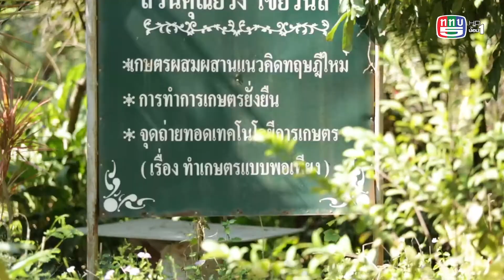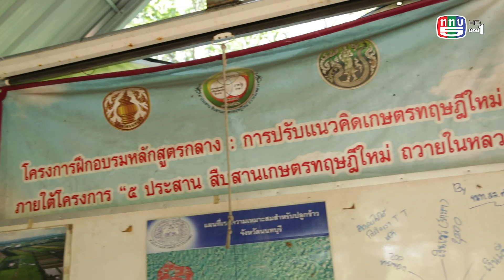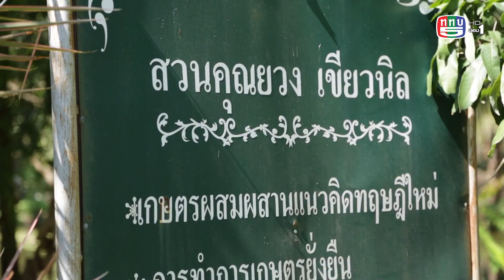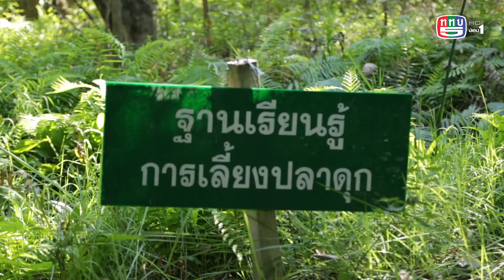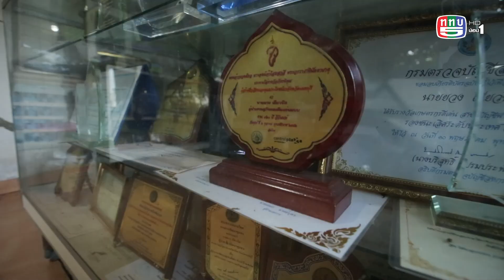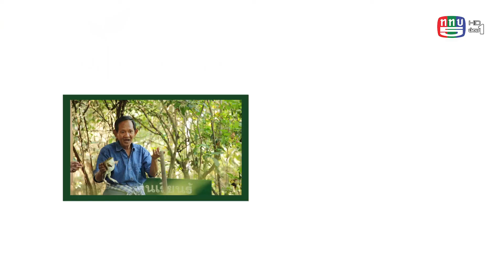เปิดโลกเกษตรแนวใหม่ โคก หนอง นา 23 มกราคม 2564 l พลิกฟื้นชีวิตด้วยเกษตรทฤษฎีใหม่